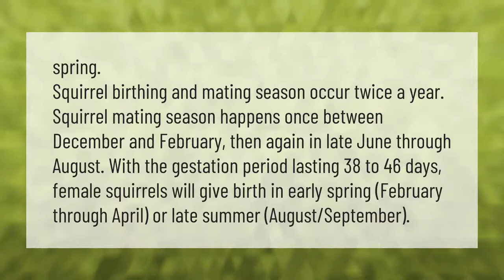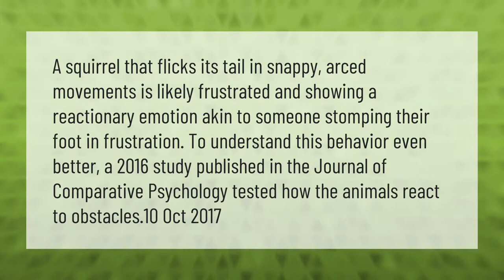What time of year do squirrels have babies?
00:00 - What time of year do squirrels have babies?
00:44 - Do squirrels carry their babies in their mouth?
01:11 - What does it mean when a squirrel flicks its tail?

Laura S. Harris (2021, April 11.) What time of year do squirrels have babies?
    AskAbout.video/articles/What-time-of-year-do-squirrels-have-babies-234720